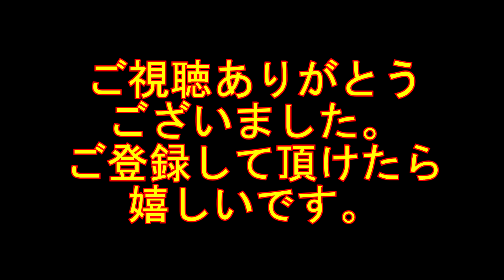マークX GS【GR】ヤンキーホーン切り替えスイッチ交換④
今回は、ロゴマークの作成作業！